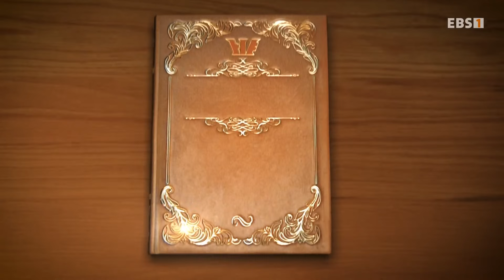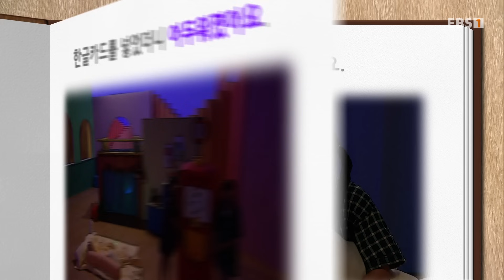한글용사 아이야 - 어휘(형용사) 편 177화 어둡다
성질이나 상태를 나타내는 말 : 어둡다